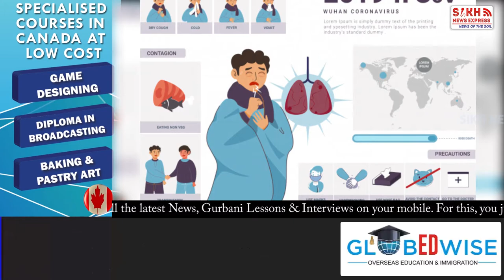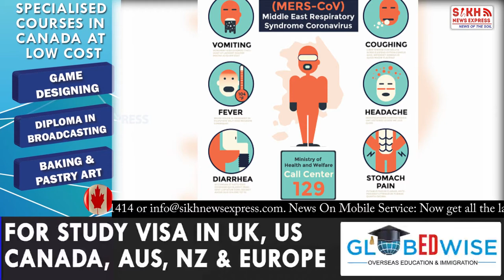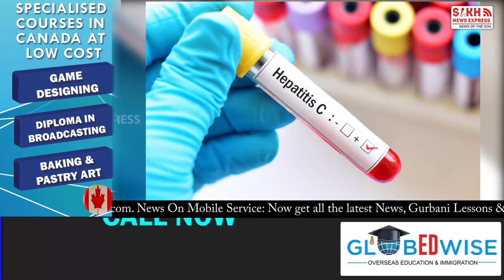Coronavirus ਦਾ ਹਮਲਾ: ਜੇ Virus ਤੋਂ ਬਚਣਾ ਹੈ ਤਾਂ ਧਿਆਨ ਨਾਲ ਵੇਖੋ ਪੂਰੀ ਰਿਪੋਰਟ, ਲੱਛਣ, ਕਾਰਨ ਤੇ ਇਲਾਜ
Coronavirus ਦਾ ਹਮਲਾ: ਜੇ Virus ਤੋਂ ਬਚਣਾ ਹੈ ਤਾਂ ਧਿਆਨ ਨਾਲ ਵੇਖੋ ਪੂਰੀ ਰਿਪੋਰਟ, ਲੱਛਣ, ਕਾਰਨ ਤੇ ਇਲਾਜ || Punjab Wire || SNE